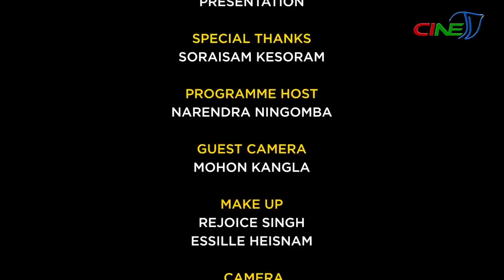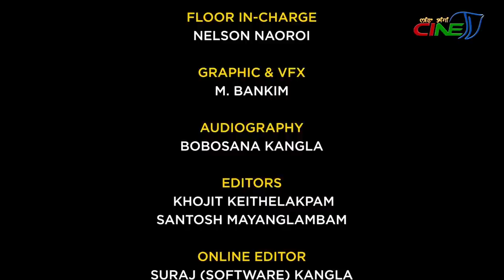NINGSHING KHONTHANG || SORAISAM KESORAM - EPISODE 22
SPECIAL THANKS
GUEST:
 SORAISAM KESORAM
( Senior Actor)
PROGRAMME HOST:
NARENDRA NINGOMBA
GUEST CAMERA:

MOHON KANGLA

MAKE UP:
REJOICE SINGH

ESSILLE HEISNAM

CAMERA:

NAOBI KANGLA

AVI KANGLA

S. MALEMNGANBA

FLOOR IN-CHARGE:

NELSON NAOROI

GRAPHIC & VFX:

M. BANKIM

AUDIOGRAPHY:
BOBOSANA KANGLA
EDITORS:

KHOJIT KEITHELAKPAM

SANTOSH MAYANGLAMBAM

PCR IN-CHARGE:
PAREE KHUMAN

PCR DIRECTOR:

PREMJIT NAOROIBAM

PROGRAMME CONTROLLER:

L. RAJESH

PROGRAMME MANAGER:

CH. INAOBI

O GAUTAM

PROGRAMME CONSULTANT:

LOKENDRA TAKHELLAMBAM

PRODUCER:

PREMJIT NAOROIBAM